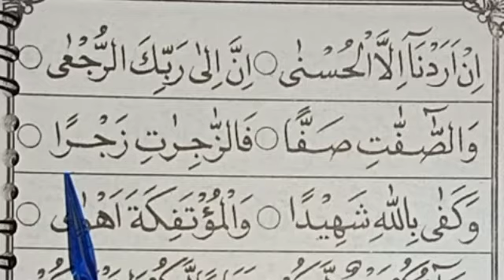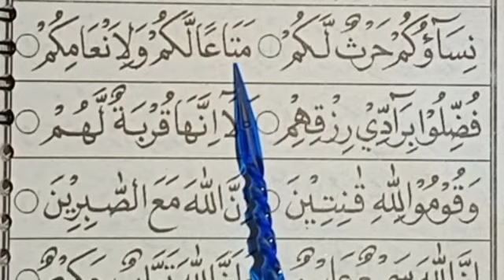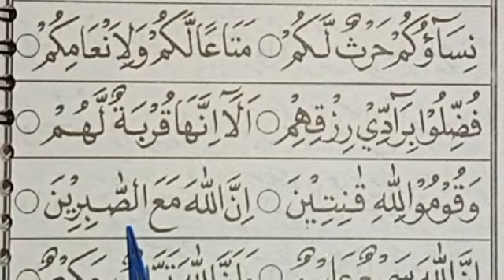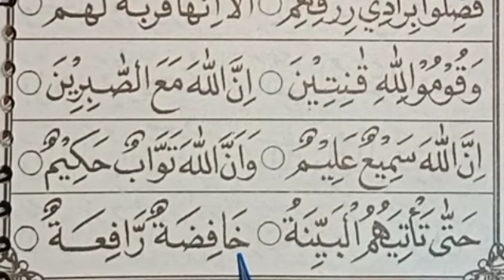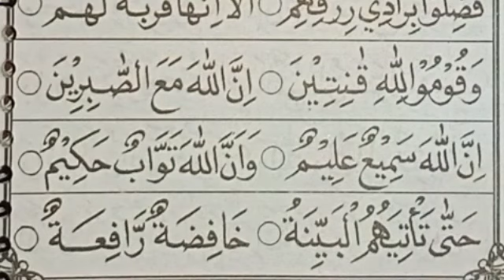Jilid 5 hal 30